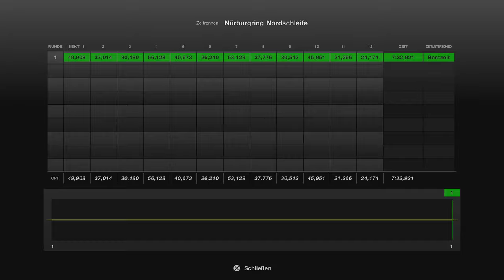Gran Turismo™ 7 #171 Fairlady Z 300ZX TT 2seater 89